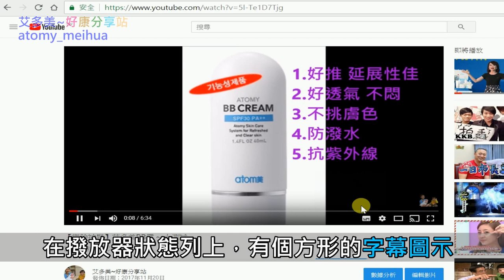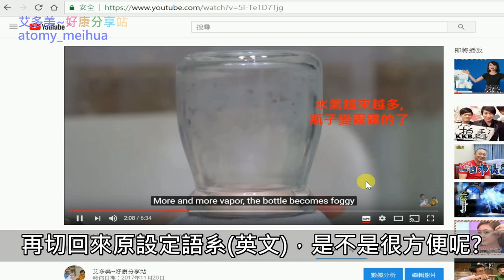【YouTube教學】如何開啟字幕&翻譯成多國語言「開字幕。英文」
這支影片，主要是在教大家，善用youtube工具，除了開啟字幕，還可以翻譯成不同的語系呦^^

目前陸續會將之前的影片，加上youtube字幕，因此可以嘉惠許多非中文當母語的朋友喔~~ 敬請期待 ，喜歡我們製作的影片的話，請多多幫我們分享呦 (這部影片是教大家開字幕的方法)